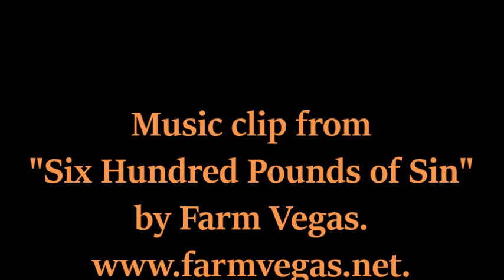9/24/16 Gustaf & Dario - More Circles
Gustaf, piebald Siberian Husky available for adoption from Pet Harbor Rescue, and Dario, red & white Siberian Husky adopted from Pet Harbor Rescue, with assistance from volunteer Ursula.  When playing, Gustaf goes in more circles.